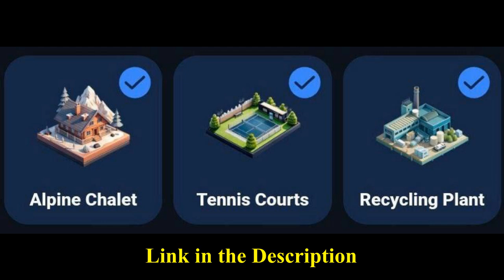CITY Holder Daily Combo Card Revelado September 23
CITY Holder Daily Combo 23 September
CITY Holder Daily Combo Card Today
23 September CITY Holder daily cipher
23 September CITY Holder daily combo
CITY Holder Daily Cipher today
CITY Holder Daily Cipher 23 September
CITY Holder Daily Combo
23 September daily combo
23 September daily combo
CITY Holder Daily Cipher
23 September daily cipher